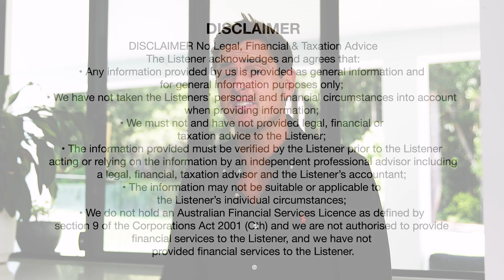How to Crush it as an Investor in 2023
2023 will go down as one of the better buying opportunities since the GFC.

With the largest decline in property values and the fastest spike in interest rates in recent Australian history, it's certainly been a turbulent twelve months.

 In this video, we talk about markets, suburbs and property types with the potential to do well in the future.

By the end of your session you’ll have identified:
1. Where you are right now in terms of your property investing goals.
2. Where you want to be by the time you retire.
3. The roadblocks currently holding you back from achieving your goals and how to address them.
4. Your next action steps.